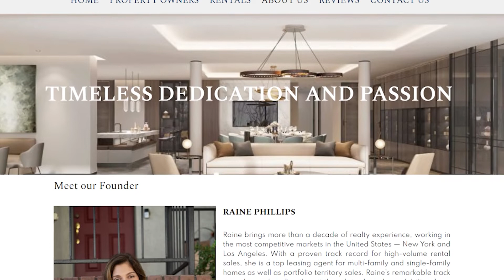EVERYTHING You Need To Know About Being A Leasing Agent In Los Angeles | Ep#29 with Raine Phillips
Raine Phillips, one of the only leasing agents in Los Angeles who focuses solely on rentals. As a woman in a tough, highly competitive field, she can address the need to exude confidence and, as the saying goes, “Never let them see you sweat.” Raine brings more than a decade of realty experience, working in the most competitive markets in the United States - - New York and Los Angeles. With a proven track record for high-volume rental sales, she is a top leasing agent for multi-family and single-family homes as well as portfolio territory sales. Raine’s remarkable track record can be directly attributed to her dependability, keen intuition and ability to anticipate client preferences accounts. Thousands of Los Angeles residents have found their new home with the help of Raine Phillips’ talents. Among her esteemed clients are Ness Property Management, Moss and Company, GPK Associates, in addition to many private owners. Firmly believing that a home is one’s sanctuary, Raine offers her clients an opportunity to move into a happier and more tranquil life. Raine is a proud member of American Apartment Owners Association and The California Apartment Association, which is the nation’s largest statewide organization representing the rental housing industry.Let's watch the video EVERYTHING You Need To Know About Being A Leasing Agent In Los Angeles | Ep#29 with Raine Phillips

The following topics were covered:
✔ How to move ahead in corporate leasing
✔ How leasing agents make money
✔ Who should pursue opportunities as a leasing agent
✔ How rejections are part of everyday work
✔ Pros and Cons of Being a Real Estate Leasing Agent

KEY AREAS:

0:00 - Intro & working in New York
4:04 – Moving to LA
6:14 – Overcoming challenges of the 2008 crash
7:58 - Getting back into real estate
10:00 - "The Big Break"
15:30 - Moving ahead
23:48 - How many deals?
24:28 - Revenue
25:56 - How does a Leasing Agent make $$$
30:40 - Career prospects

Our podcast is all about conducting interviews with business owners and professionals, and offering insight into their success factors; things which make them the best. Each video on our channel gives you actionable items that can be implemented today to take your venture and/or career to the next level.

▶How To Flip A House For Beginners | Getting Started With Fix & Flip Real Estate Investing | Ep#4 with Dakota & Jeff

𝗖𝗿𝗲𝗱𝗶𝘁𝘀:
General background music:
Music from Uppbeat

I am not a CPA, attorney, lender, or financial advisor. The content in these videos should not be construed as tax, legal, or financial advice, etc., and may be outdated or inaccurate; it is your responsibility to verify all information yourself. I am not an investigative journalist. Please do not make buying or selling decisions based on our videos or opinions expressed by our guests. If you need advice, please contact a qualified professional.

How much do leasing agents make in Los Angeles?
How do I become a leasing agent?
Is being a leasing agent stressful?